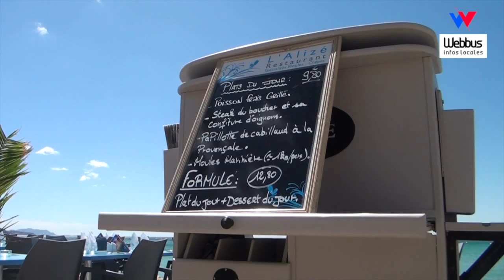Restaurant l'Alizé, des spécialités de la mer avec vue sur l'île verte!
Jérémy et Christophe se sont rencontrés en 2003 alors qu'il étaient tous les deux serveurs à La Ciotat. Après avoir monté des affaires respectives, ils ont finalement décidé de s'associer pour l'Alizé, un restaurant spécialisé dans les poissons et les moules ( ces dernières peuvent se déguster au choix avec 13 sauces différentes!) qu'ils écoulent à 7 tonnes par an! Et dès les beaux jours, la terrasse avec vue imprenable sur la baie de La Ciotat ne désemplit pas!